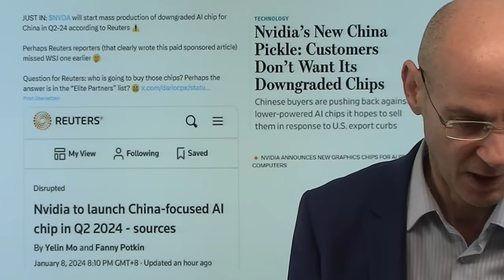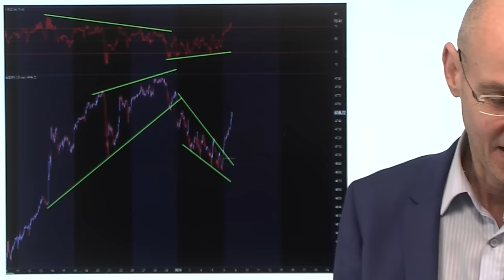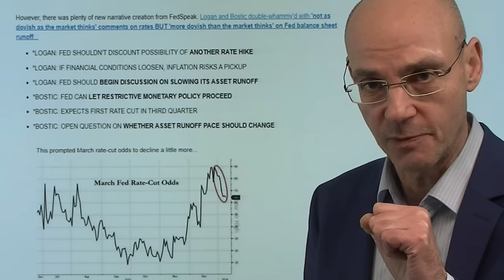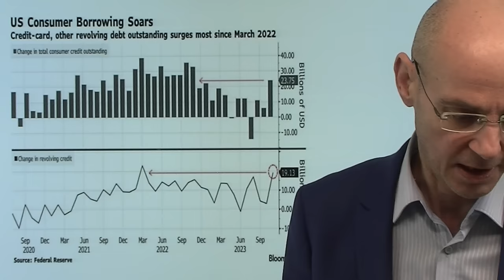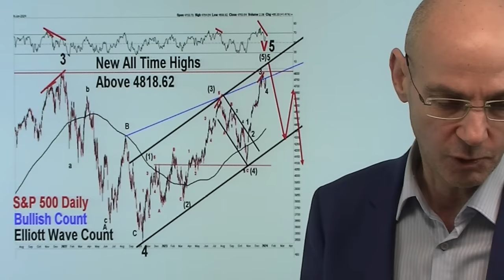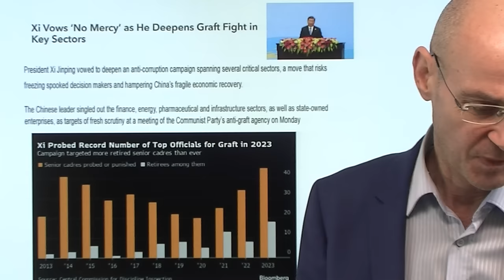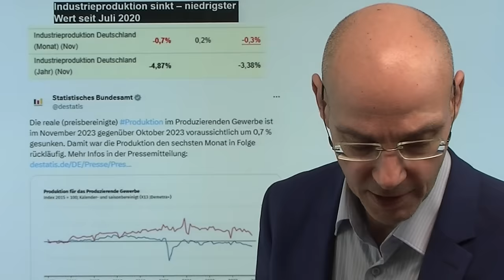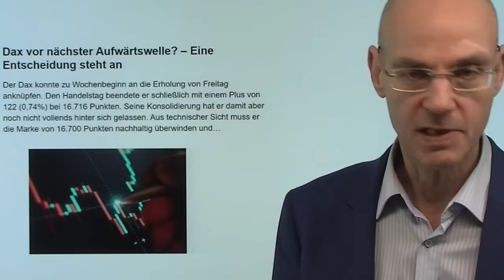US-Aktienmärkte: Big Tech-Rally - Flashback des Jahres 2023! Videoausblick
Hinweise aus Video:

1. Bitcoin: Droht ein Rückschlag? – Countdown zur ETF-Genehmigung

2. Dax vor nächster Aufwärtswelle? – Eine Entscheidung steht an

Der gestrige Handelstag der US-Aktienmärkte war eine Art Flashback des Jahres 2023: eine satte Rally der Big-Tech-Aktien, allen voran von Nvidia. Das alles, nachdem in den ersten Handelstagen des neuen Jahres eben jene Big-Tech-Aktien noch sehr schwach gewesen waren - man hat den Eindruck, dass die Märkte noch einmal das Jahr 2023 nachspielen wollen, indem sie nostalgisch noch einmal die KI-Euphorie zelebrieren. Dabei gibt die US-Notenbank Fed klare Signale, dass sie die Zinsen nicht so stark senken wird wie vor allem die Aktienmärkte eingepreist haben.  Mit der gestrigen Rally sind die US-Indizes aus einem überverkauften Zustand (im kurzen Zeitfenster) nun wieder übekauft, daher dürften heute die Bäume nicht in den Himmel wachsen..